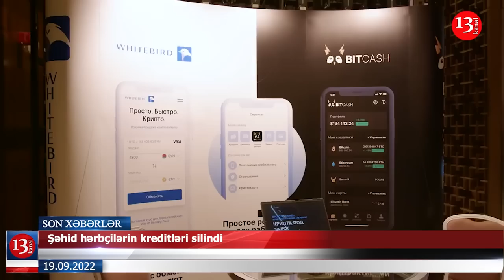Deputat Siyavuş Novruzov idman edəndə qolu sındı; Putin Ərdoğanın sözçüsünü belə təqlid etdi